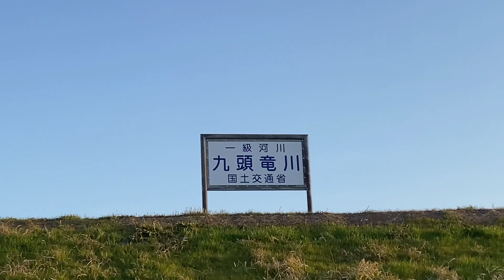2021年 3月 九頭竜川サクラマス part3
2021年3月九頭竜川サクラマス